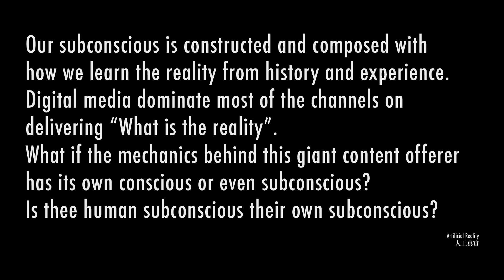Artificial Reality Machine Mechanics and Interactive Logistic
Artificial Reality
人工真實
(2021)
Robotic Installation 機械裝置

“Mythologies: Surrealism and Beyond — Masterpieces from Centre Pompidou”
The Special Gallery, 2/F
Hong Kong Museum of Art
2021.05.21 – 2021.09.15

《超現實之外——巴黎龐比度中心藏品展》
二樓專題廳
香港藝術館
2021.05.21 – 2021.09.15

Jean Baudrillard warned in “Simulacra and Simulation”: The simulation, reflection of basic reality originally, is harming or even replacing the basic reality.

As time goes by when digital technology intervent in our everyday life, the “reality” is heterotactic and creates this simulation gradually, this is the hyperreality of what Jean Baudrillard mentioned. The Hyperreality that created by digital technology expose everyone in danger and everyone will pay the cost of it very soon; as we won’t be able to differentiate what we see is actually from the real “real”, or actually the simulation already replacing the actual reality. Particularly referring to the chaotic situation resulted from how artificial intelligent creates the sub-conscious of one self and further integrates with overwhelming information, social media and high-speed communication, people are at the age that high-speed internet already broke the physical boundary. If the artificial conscious is able to generate its own sub-conscious, does the era of hyperreality replaced the reality is already arrived?

Artificial Reality is derived the infinity replication through the artificial sub-consciousness, it is the Hyperreality right behind the Virtual; from the reflection of reality, the masking to the perversion from the reality, and then eventually masking with the absence of reality, and even out of or detach from any reality. This unique status of mimicry formulate a new reality, a hyperreality is more real than the reality.

In the chaotic reality of reality and artificially made hyperreality, is that we are living in our own simulacrum? Is the hyperreality the new surreal?

尚. 布希亞 在《擬仿物與仿真體》中已經警告：「原來只是反映『原真實』的仿真體有可能危害到，乃至於取代『原真實』。」

因為數位科技的介入，「真實」造成異變，進而形成一種「在仿體」現象，成為了布希亞所指的「超真實」。數位所創造的超真實之所以讓我們曝於險境並將付出代價，在於我們無法判定所見的真實是否來自原真實，乃至仿真體取代原真實。尤其在網絡的速度結束了實體的距離限制，由人工智能創造人工意識，結合資訊、社交媒體及高速通訊所結成的「在仿體」，正在使整個歷史進入紊亂的狀態。當人工智能逐漸擁有它所自我生成的潛意識，原真實被超真實取代的時刻是否已經來臨？

藏在虛擬背後所建構的「超真實」實體，Artificial Reality 《人工現實》 正在從由人工生成的潛意識中無間斷創作及複製，從真像的投射、偽裝和曲解真像，到偽裝不存在的真像、脫離真像與事實，成為一個獨立的擬態，擲入人類還以為的真實當中，產生比真實還真實的超真實，並成為了新的真實。

在原真實和人工生成的超真實編織而成的紊亂現實當中，我們的生活會不會也只是自己的擬像？超真實會否成為新的「超現實」？

Commissioned by Hong Kong Museum of Art
香港藝術館 委託創作

聯合主辦
康樂及文化事務署
法國五月藝術節

聯合籌劃
香港藝術館
龐比度中心

主力支持：香港賽馬會慈善信託基金

支持機構：法國駐香港總領事館
贊助機構：信德集團有限公司及法國巴黎銀行

法國五月藝術節節目

Jointly presented by
Leisure and Cultural Services Department
The French May Arts Festival

Centre Pompidou

Exhibition made possible with major support of
The Hong Kong Jockey Club Charities Trust

Supported by the Consulate General of France in Hong Kong

A Programme of The French May Arts Festival

Team 團隊

Artist 藝術家:
Keith Lam 林欣傑

Producer 監製:
Joel Kwong 鄺佳玲

Creative Coding, Electronic Engineering, Production 創意編程，電子工程，製作:
Keith Lam, Seth Hon  林欣傑， 韓家俊

Music, Sound, Robotics Engineering 聲音， 機械人工程 :
Keith Lam 林欣傑
Production Team 製作團隊:
Sky Region Production, Dimension Plus

Special Acknowledgement  特別鳴謝 :
Ufactory